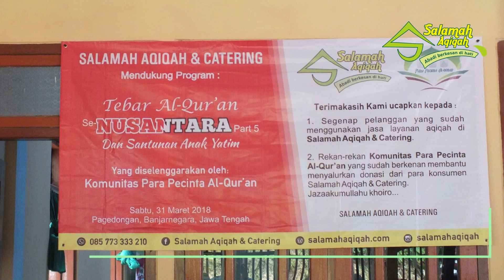WA 0857 7333 3210, Biaya Jasa Aqiqah Bogor , PUSAT JASA LAYANAN AQIQAH DI BOGOR